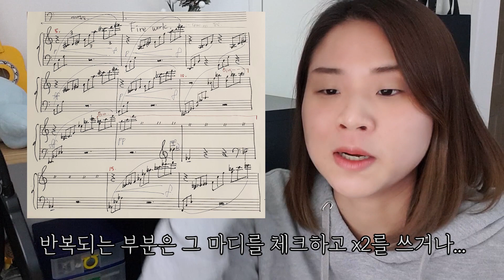클래식작곡과 Q&A 1편! 네이버폼으로 받은 질문들에 대답해봅시다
지난 달에 네이버폼을 통해서 클래식 작곡과에 대한 자유로운 질문들을 받았었습니다!
생각보다 영상이 길어져서 2편으로 나누기로 했구요,
이번 1편에서는 진로관련 질문과 작곡과정 질문 위주로 대답해보았습니당
나머지 질문들은 2편에 이어서!

폼으로 질문 보내주신 모든 분들께 감사드립니다!